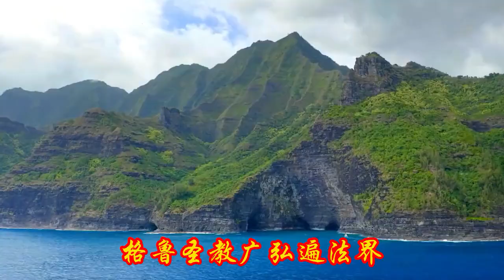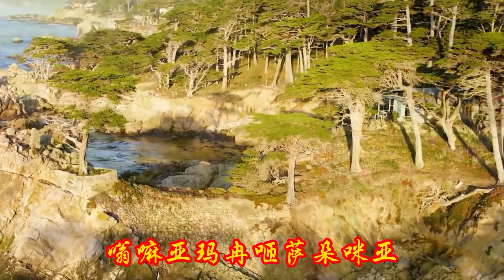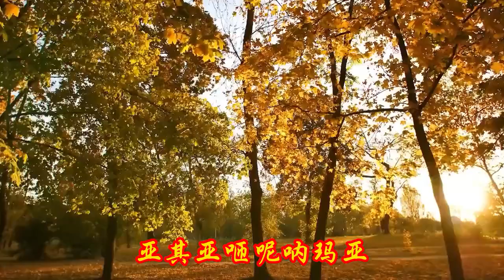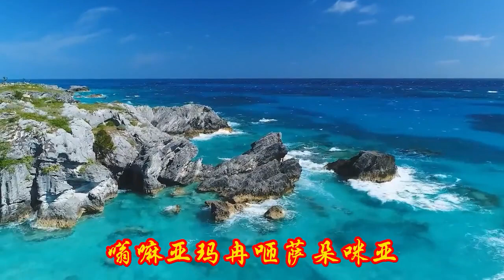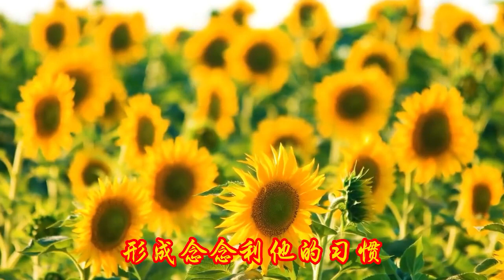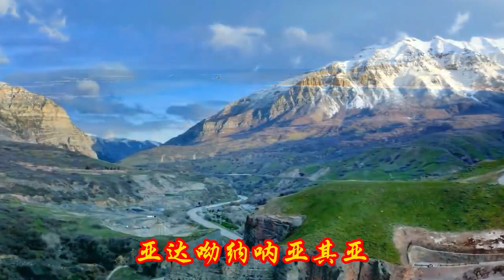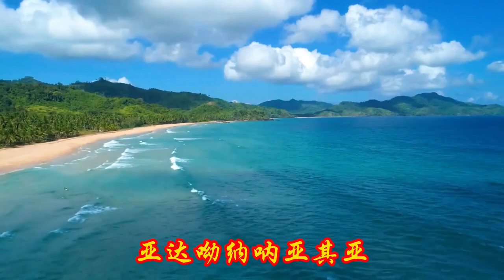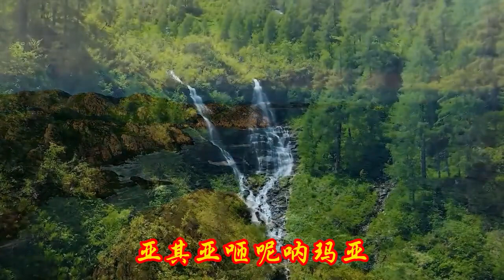為高考學子加油《文殊大威德金剛祈禱文》，旋律優美，令人陶醉！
Cheer up the college entrance examination students, "Manjushri Yamantaka Prayer", the melody is beautiful and intoxicating!